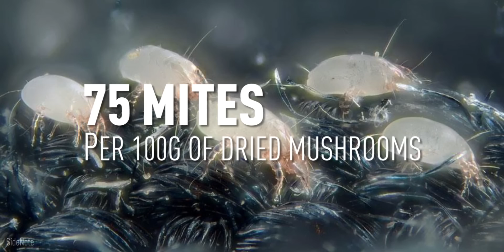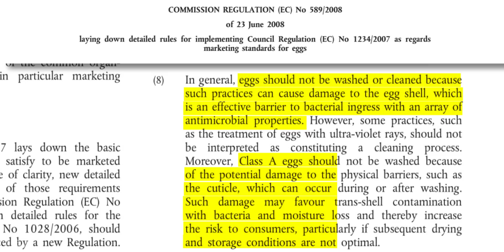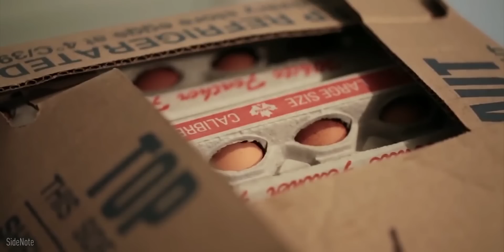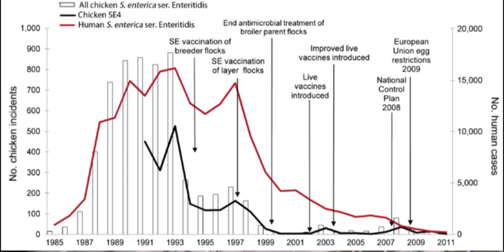Why US Produced Eggs Are Banned Across Europe (& vice versa)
Because of the difference in USDA regulations and EU regulations on how eggs should be processed before the sale, the eggs produced in the UK become so different from US ones that, it would be illegal to sell British eggs in the US and vice verse. For the same reasons, eggs are refrigerated in the US and not refrigerated in the UK and rest of Europe - Why do some countries refrigerate their eggs and others don't?

Follow the channel on these platforms to get updates about new uploads-

Hello.
I make short-doc/informative videos on the most interesting, weirdest and unusual stories of the world.

At the same time, USDA has laid guidelines for how commercial eggs should be produced, processed and stored to make sure eggs remain safe for public consumption. The UK has their own regulations BUT their regulations are quite opposite to those in the US making it illegal for eggs produced in the UK to be sold in the US and those produced in the US to be sold in the UK.

In the case of American eggs, USDA requires its egg producers egg farms to properly wash and sanitize their eggs before they reach consumers in order to remove any dirt and feces on the exterior of eggs.

Another thing that makes British eggs and American eggs different is how they're stored. In the UK and almost everywhere in Europe, you can see eggs sitting in unrefrigerated shelves of supermarkets. The EU regulation stipulates that eggs should in general not be refrigerated before selling to the final consumer. Chilled eggs, when left outside at room temperature (during transit between supermarket and consumer's home), may sweat and form moisture on its surface facilitating the growth of bacteria and probably their ingression into the egg.

The American system, on the other hand, instructs its seller to refrigerate eggs under 40*F in order to decrease the risk of Salmonella. Salmonella isn't a big problem in the UK because European farmers have been vaccinating their hens against salmonella sie 1990s and have got good results. Vaccination in the US is not a common practice.